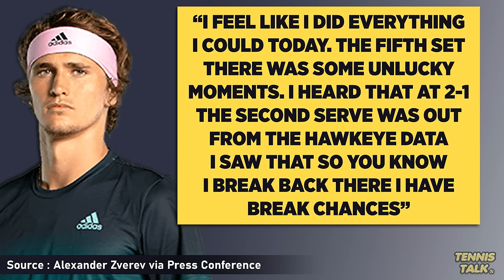Zverev Responds to Umpire Mistake at French Open 2024 | Tennis News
Alexander Zverev lost a heart breaking final match to Carlos Alcaraz at Roland Garros 2024 and in the final set was subject to a bad line call that should have been a double fault and could have decided the match. He has responded  in the press conference. Should hawkeye be introduced at next years event?

0:00 | Intro
0:21 | Zverev Press Conference
0:45 | Outro